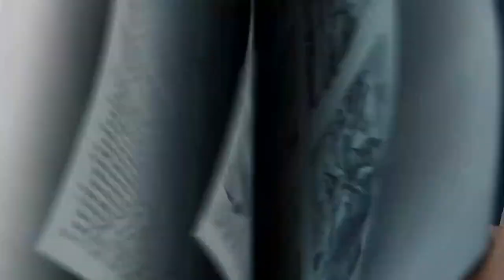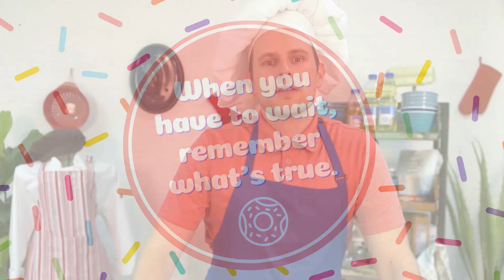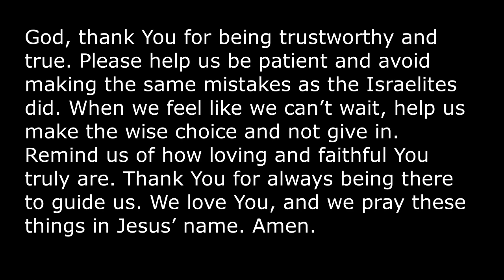Cave Kids Clubhouse 3/14/21